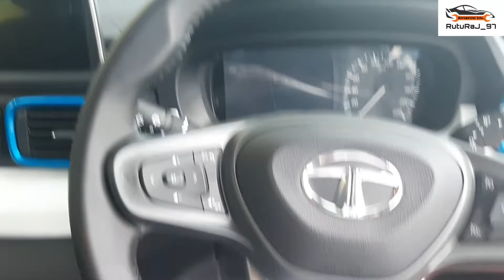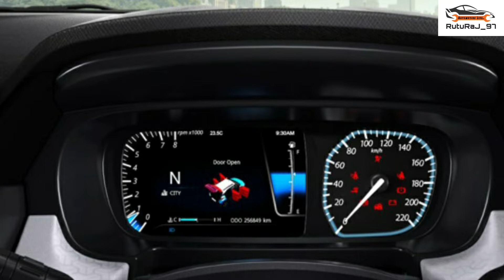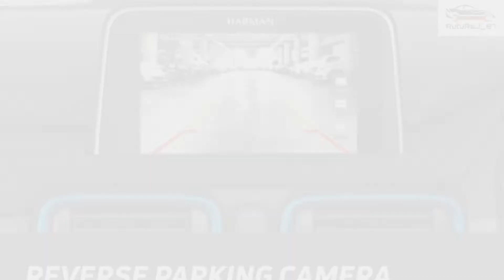New Tata Punch| 2021 Tata Punch Hindi Review| Tata Punch Top Variant Review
Special Thanks to SP Cars-Nuvem Goa & Mr. Abhiraj Tari (Sales Executive)